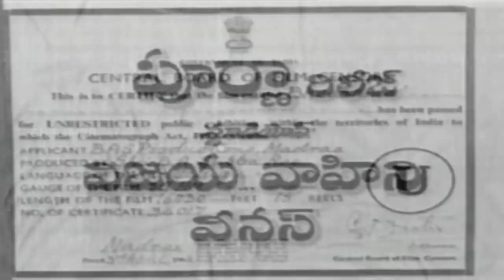Bhishma Telugu Full Length Movie || N.T. Rama Rao, Anjali Devi || Telugu Old Hit Movies